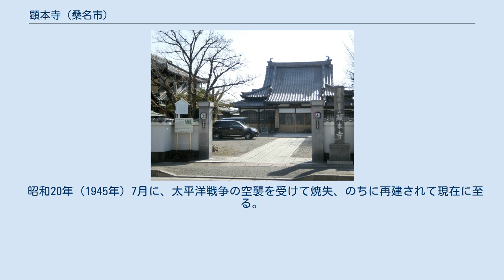顕本寺 (桑名市)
顕本寺（けんぽんじ）は、三重県桑名市にある日蓮宗の寺院である。
山号は自栄山。
旧本山は身延山久遠寺、莚師法縁（隆源会）。
檀家には桑名藩士が多く、関連する墓が多数現存する。
中でも、吉村又右衛門宣充、水谷九左衛門光勝の墓は桑名市指定文化財に指定されている。
 開創については不詳だが、かつては天台宗寺院で大泉寺と称し、桑名城三ノ丸にあった。
のちに当時の藩主である本多忠勝の「慶長の町割り」と呼ばれる都市計画事業によって、現在地である萱町に移された。
 永正6年（1509年）、身延山久遠寺第12世法主である円教院日意が上洛する際に当寺に滞在して布教した。
その結果、当時の住職である実成は、日意に心服して弟子となり、当寺を顕本寺と改称、日意を中興第1世、自らは日相を名乗り第2世となった。
この時、塔頭大泉院をはじめとして、僧坊は19院もあった。
 しかし、第5世日実の頃は衰退し、塔頭も大泉院ひとつだけになっていた。
さらに、その頃起きた洪水によって、仏像、仏具類残らず全て流される。
のちに大鳥居村（現・三重県桑名市多度町大鳥居）で仏像を得て持ち帰り、草庵を建てて祀った。
この時、四日市代官であった水谷九左衛門光勝は、仏堂を再興し、日透（ - 万治2年8月8日（1659年9月24日））を招聘して第14世住職とした。
 その後、檀家であった桑名藩士の久松忠義は、吉村又右衛門宣充らの隣の土地を購入して当寺に寄付する。
次いで、忠義の子である久松義重や吉村権左衛門宣秀らは堂宇を建立し、他の久松氏一族も各自宝物等を寄進した。
 文政3年（1820年）火災で類焼するが、天保6年（1835年）には本堂が再建された。
この頃の境内は、表側南北に36間余、裏側南北に25間、東西に35間余であった。
塔頭大泉院には、南柳院と実成坊という2院もあったが、後に廃絶された。
 昭和20年（1945年）7月に、太平洋戦争の空襲を受けて焼失、のちに再建されて現在に至る。
当寺檀家には桑名藩士が多く、関連する墓が多数祀られ現在に至っている。